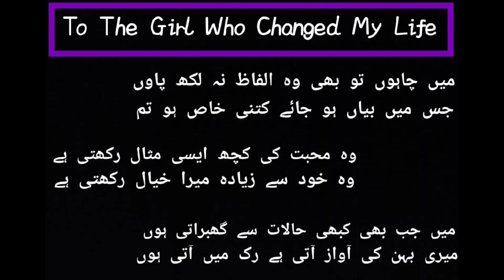White Sauce Pasta with Grilled Chicken Alfredo Pasta Fettuccine Pasta Rabia Fahim